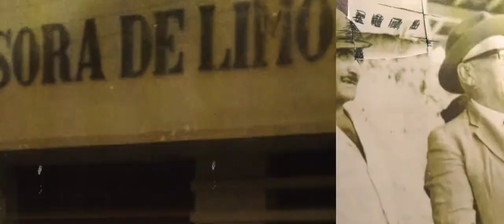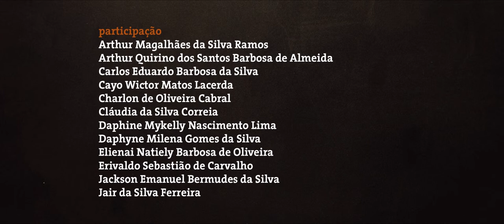Ajuntando o que não prescisa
Produzido durante a oficina de Animação do CineSesi 2018 Pernambuco na cidade de Limoeiro.
Orientadores: Chia Beloto, Marila Cantuária, Paulo Leonardo, Jefferson Batista e Enzo Giaquinto.
Coordenador: Enzo Giaquinto

Participantes: Arthur Magalhães da Silva Ramos, Arthur Quirino dos Santos Barbosa de Almeida, Carlos Eduardo Barbosa da Silva, Cayo Wictor Matos Lacerda, Charlon de Oliveira Cabral, Cláudia da Silva Correia, Daphine Mykelly Nascimento Lima, Daphyne Milena Gomes da Silva, Elienai Natiely Barbosa de Oliveira, Erivaldo Sebastião de Carvalho, Jackson Emanuel Bermudes da Silva, Jair da Silva Ferreira, Jeferson Francisco Flávio Simões, João Victor de Araújo Silva , Jorge Gabriel de Lira Oliveira, José Márcio de Freitas Oliveira, José Wilker Matos de Albuquerque, Josivaldo da Silva Santos, Joyce Laís Felix de Santana, Lillian Larissa Pereira de Lima, Luiz Pereira da Costa Neto, Maria Vitória das Chagas Ferreira, Naira Graziele de Azevedo França, e Radaméis Moura Gomes dos Santos